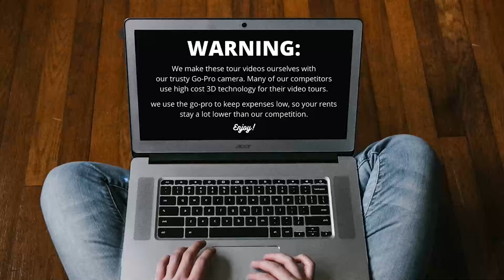RFB Virtual Tour of 514 Euclid #2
514 Euclid #2 is two bedroom apartment. This home is divided into 5 separate apartments, ranging from 2-3 bedrooms. A great economic choice, not too far from campus.

Enjoy a quick virtual tour of a space you could soon call your own in the University Neighborhood.